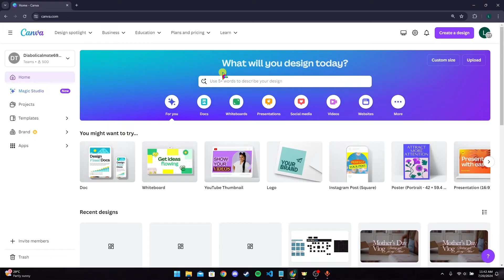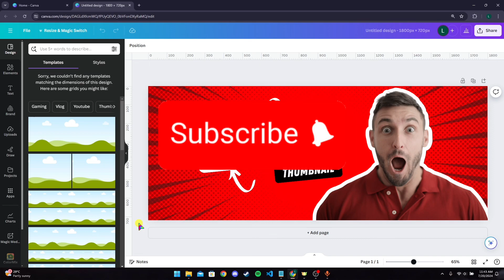How to Change X Axis in Canva 2024?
Need to adjust the X axis in your Canva charts or graphs? This video will guide you through the process of customizing the X axis to better represent your data and improve your visualizations.

Enhance your data presentations with these easy steps to change the X axis in Canva! Share your chart customization tips or ask questions in the comments below—we’d love to hear from you!Get Started to professional Editing Journey from us.